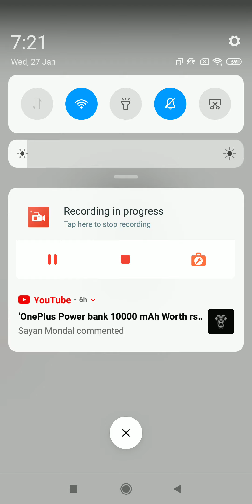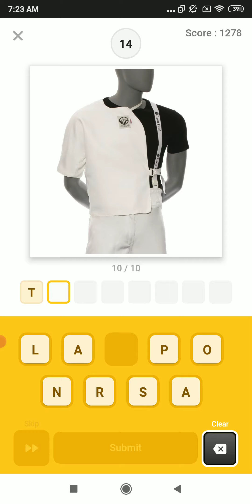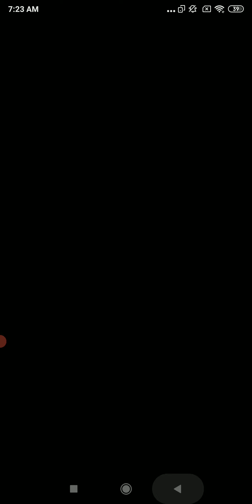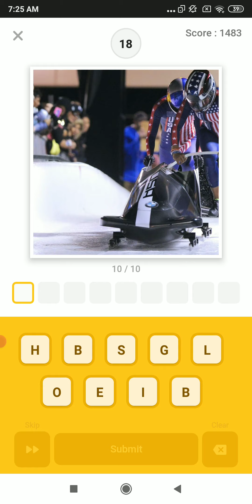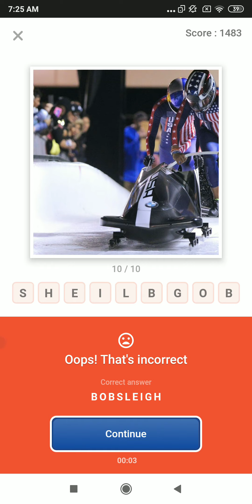FLIPKART GUESS WHAT TODAY ANSWERS || 27 JANUARY